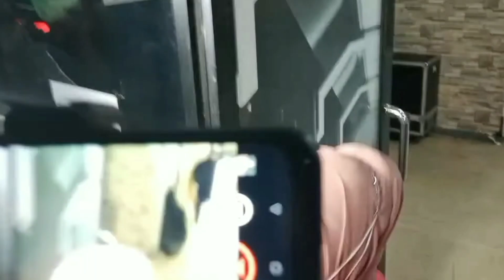Rumah Tangga Berada Diujung Tanduk, Nathalie Holscher Siap Ceraikan Sule???